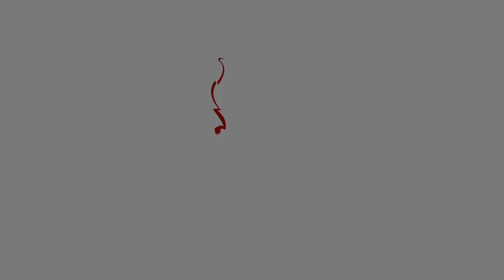La nochebuena | Los secretos de la Navidad 15 | Pr. Gilberto Gutiérrez | 15/dic/2021